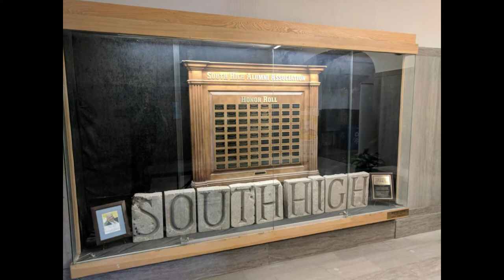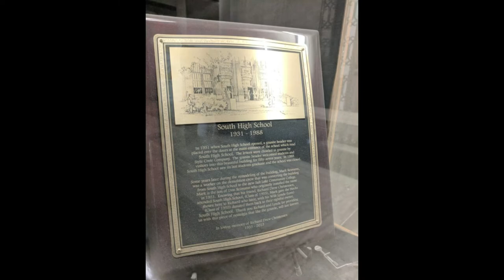Historic South High School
South High School was a high school in Salt Lake City, Utah, which operated from 1931 to 1988. The school was located on the southern end of Salt Lake City proper, at 1575 S. State Street. The school is now a campus of Salt Lake Community College.